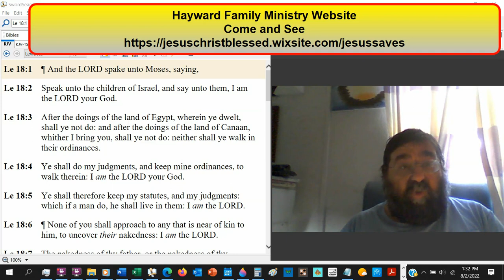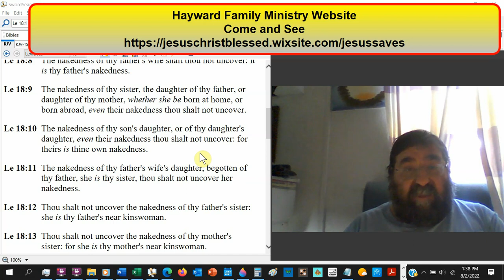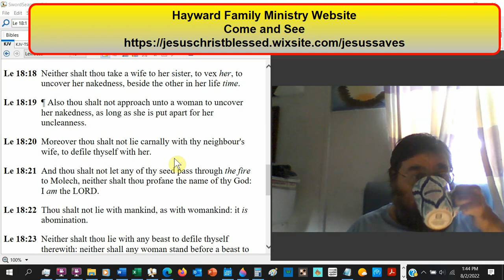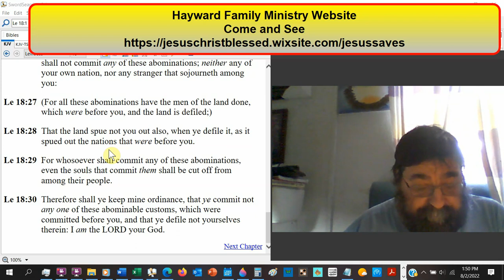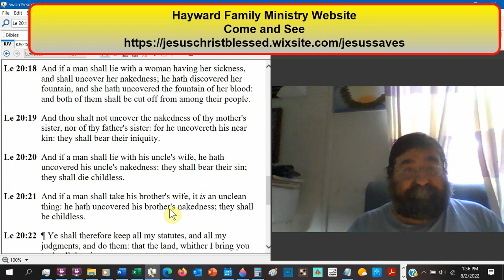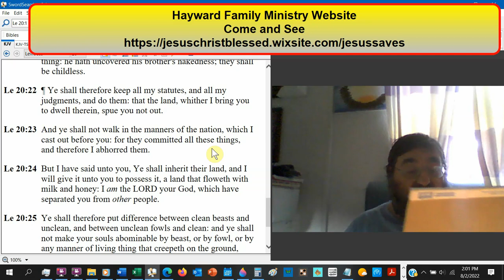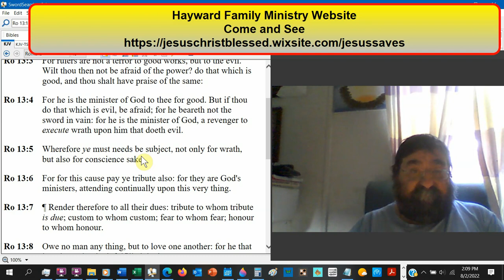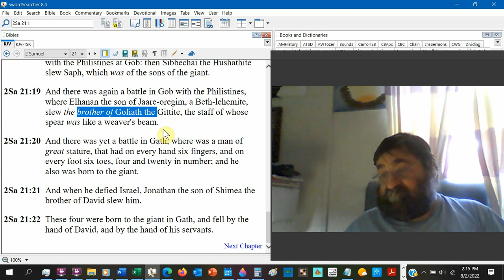The Sins Of Canaan. A Lesson To Be Learned - Incense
Incest, is defined as the sexual activity of two family members,
It is a sin, a terrible sin, and for this reason, among others, God drove out the Canaanites.